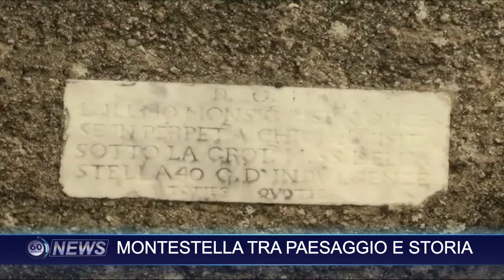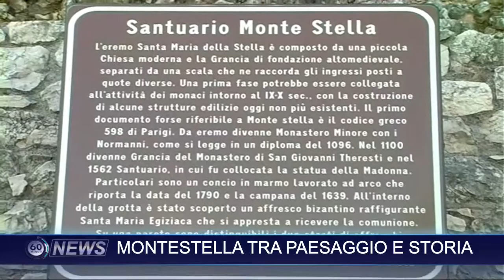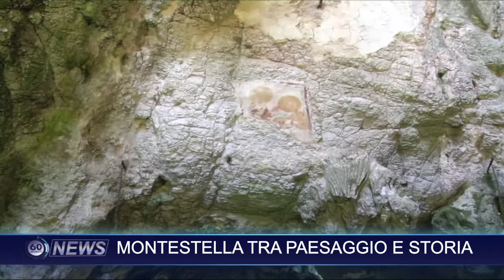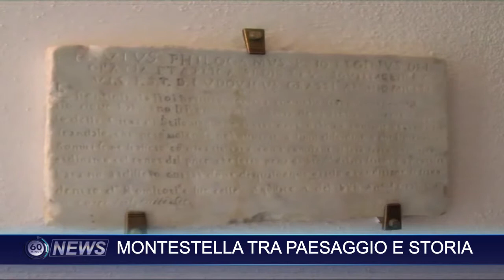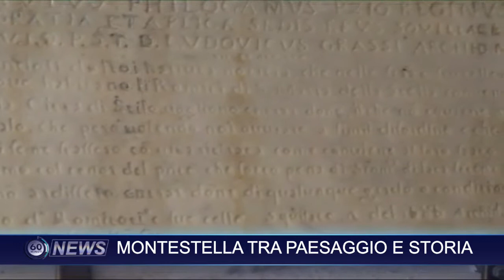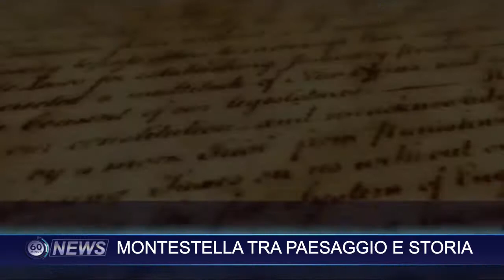60 NEWS DEL 10 NOVEMBRE 2017 | MONTESTELLA TRA PAESAGGIO E STORIA | IL VIDEO